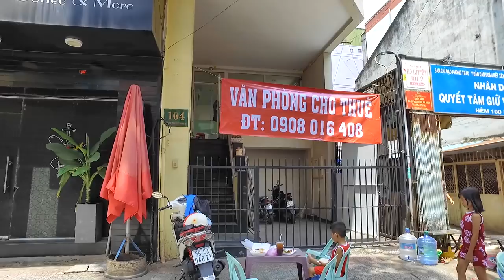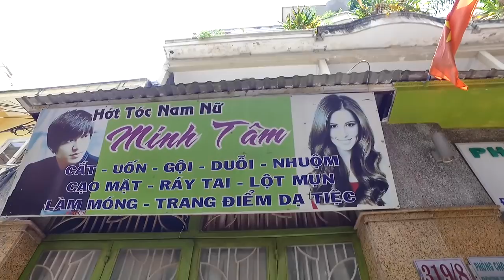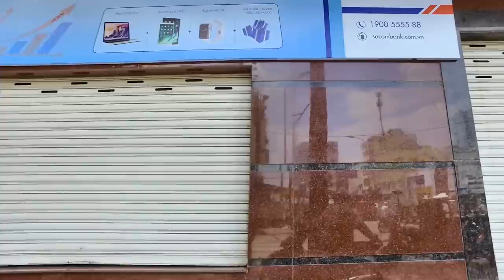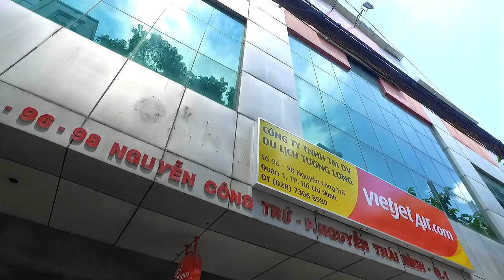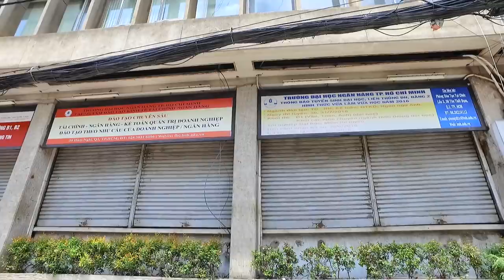Hẻm 319, 100, 106 Đường Nguyễn Công Trứ Quận 1 Sài Gòn (Hẻm ĐẠI Cathay mà không biết)